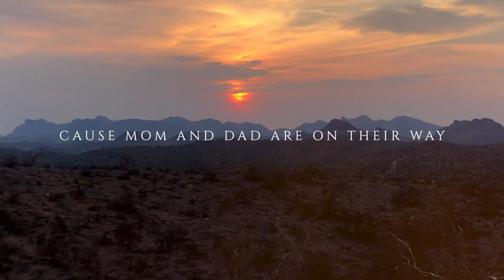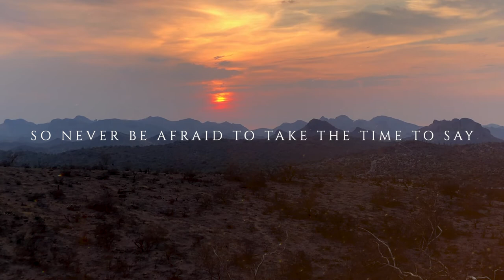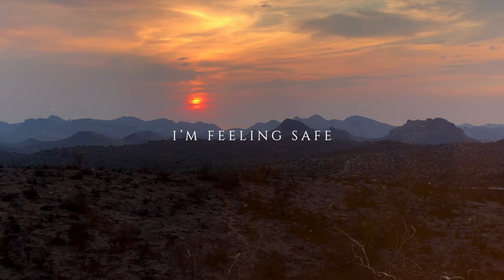Feeling Safe – Thomas Muglia [Official Lyric Video]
"Feeling Safe" is the second single from Thomas Muglia’s debut collection with OCP. The upbeat anthem celebrates living in the here and now. Thomas was inspired to write “Feeling Safe” after a great night with his friends and attempted to capture that night’s energy and feeling of safety in the song.

➤ Amazon Music ➤ YouTube